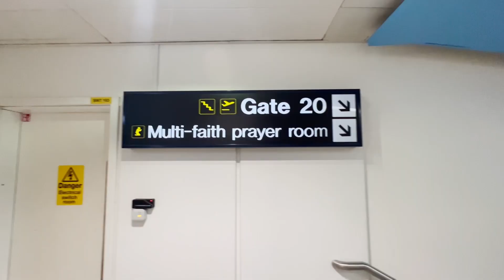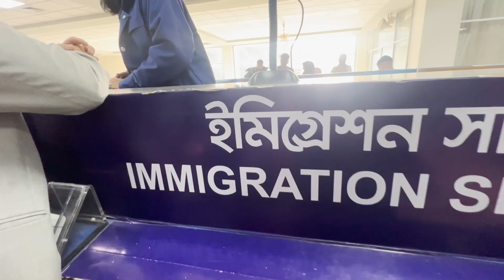My First Time In Bangladesh!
It's Shaf's first time in Shylat, Bangladesh. He's travelled all the way to attend Shah's (an ex-employee of Munchies) wedding.